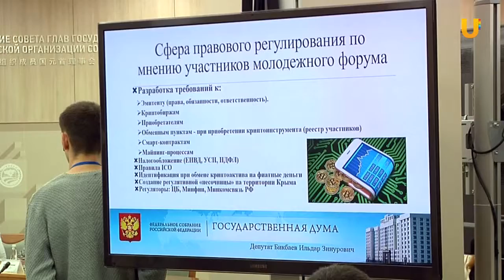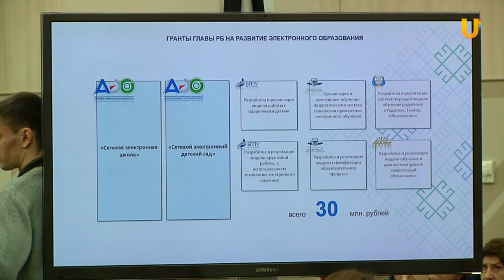UTV. Республика станет смарт регионом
Станет ли Башкирия “Смарт-регионом”, и что для этого нужно? Эти вопросы обсуждали на первом республиканском IT-форуме.